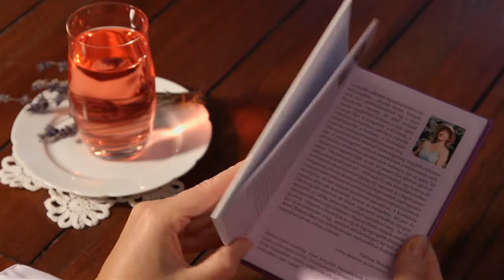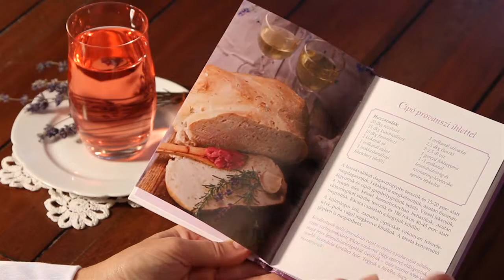Rózsakunyhó - Levendula Szívvel-lélekkel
Nézzen minket interneten, okostelefonon és Smart Televízión!